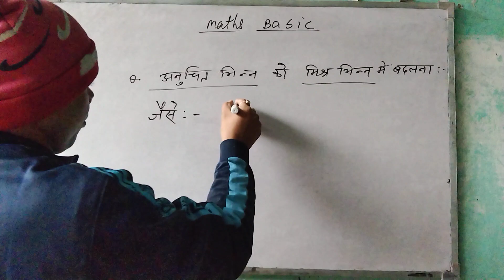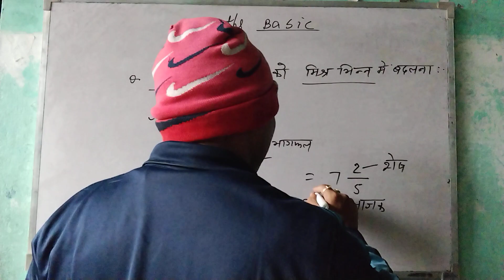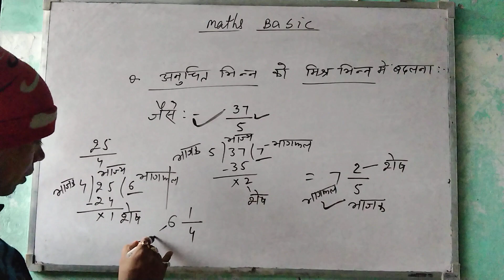अनुचित भिन्न को मिश्र भिन्न में कैसे बदलते हैं?